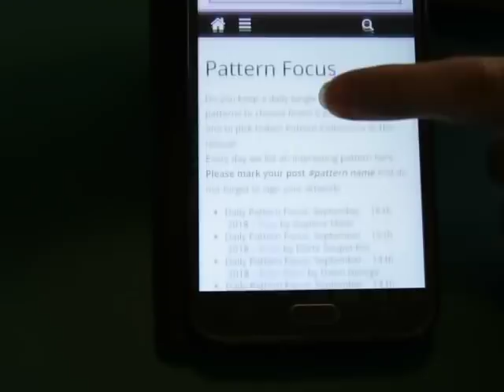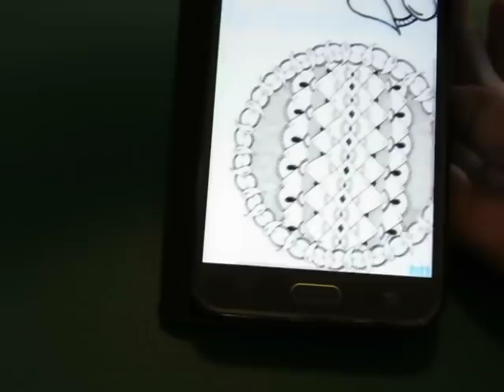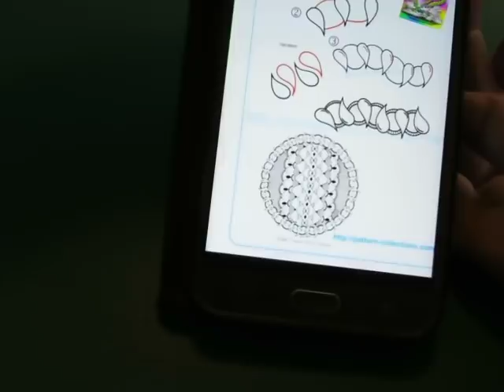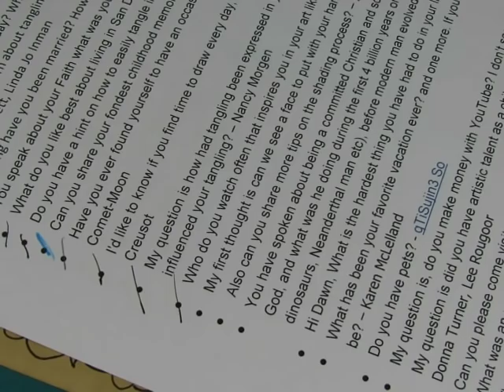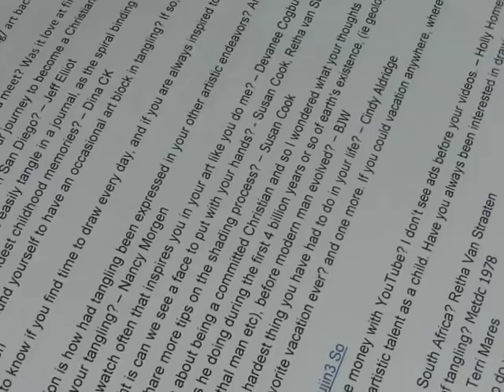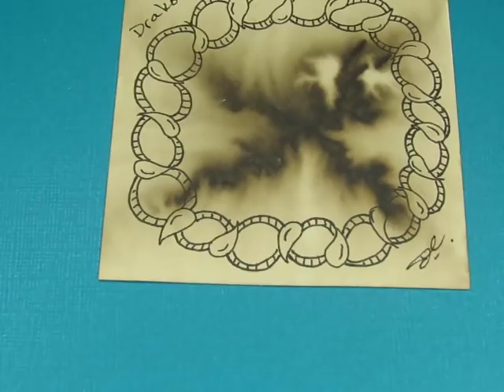Drakon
Current supplies for this video: My paper is cut into 3.5x3.5 inch squares , or rectangles 4.25x2.75 inch and 5.25x1.5 inch from 70lb sketch book paper or from colored heavy cardstock, I use a variety of technical drawing pens most often size 01 (favorite brands are Sakura Micron, Faber Castell Pitt, Kuretake Zig but I will use whatever I have on hand), my pencil is a student grade Royal HB. I blend my graphite with a blending stump. My brush pen is by Sakura. If I color I will use either Prismacolor colored pencils or Artists Loft Water color dual tip markers or Derwent Inktense.